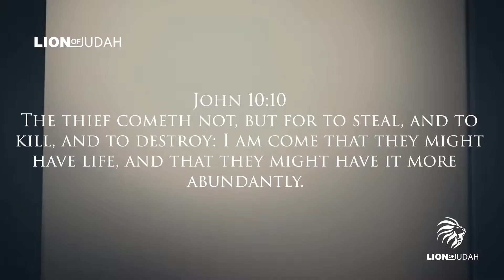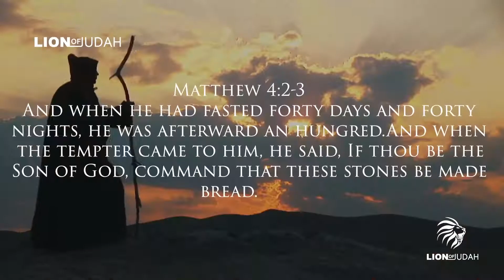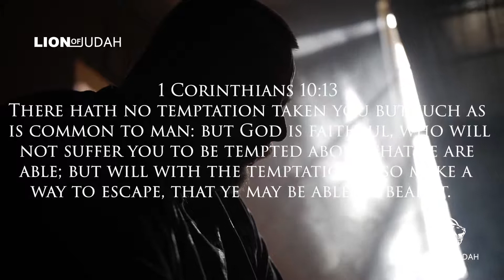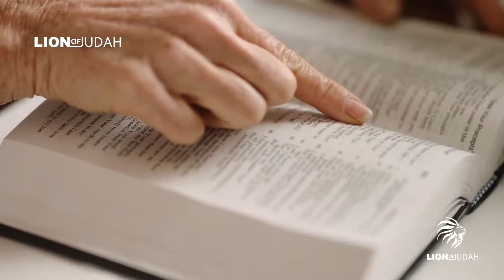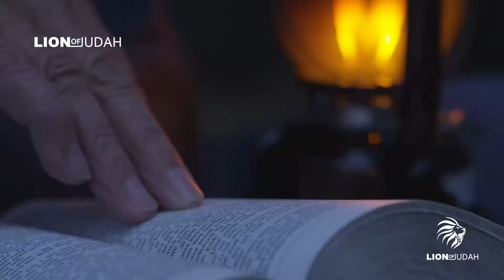This Is A Spiritual Door You Need To Close Today1080P HD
Young lion of judah